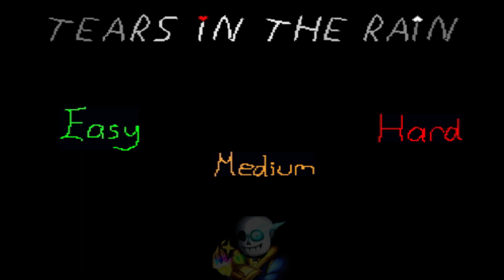Undertale Neutral Run Tears In The Rain Sans Fight No Hit (CansQuik Take) | Undertale Fangame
Outro made by Emuleel Arts